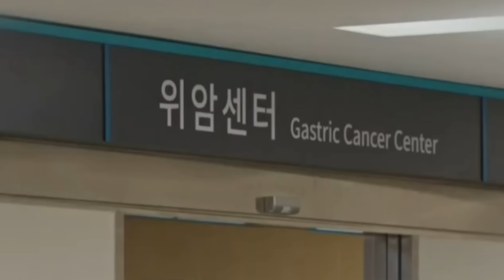My Lovely Liar | Mok sol-hee × Kim Doha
My Lovely Liar
directed by Nam Sung-woo, starring Kim So-hyun and Hwang Min-hyun.